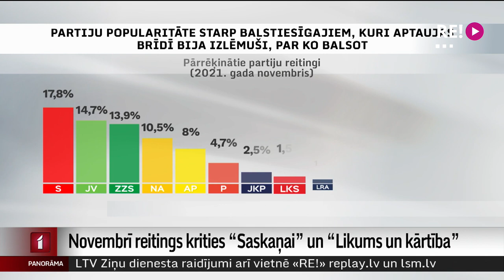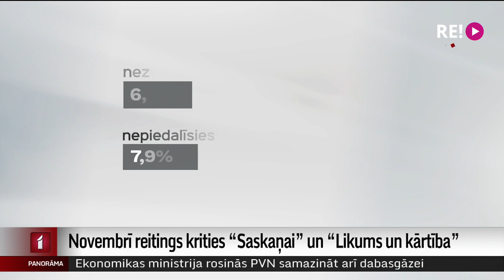Novembrī reitings krities “Saskaņai” un “Likums un kārtība”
Novembrī atbalsts pieaudzis “Jaunajai Vienotībai”, tikmēr pirmajā vietā esošās “Saskaņas” popularitāte pakāpeniski samazinās. Tā liecina pēc Latvijas Televīzijas pasūtījuma veidotā partiju popularitātes aptauja. Atbalsts krities arī Alda Gobzema vadītajai partijai “Likums un kārtība”, savukārt pieaudzis neizlēmušo vēlētāju skaits. Plašāk stāsta Māris Klūga.